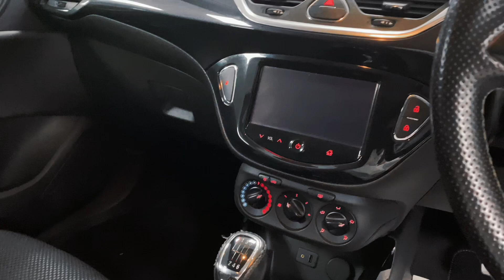Vauxhall Corsa VXR Specialist Cars Kingswinford